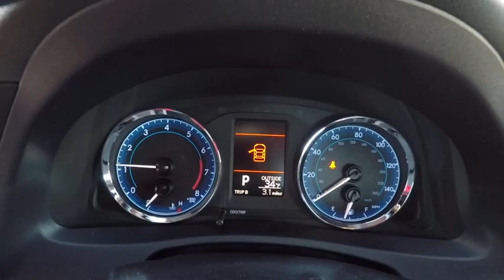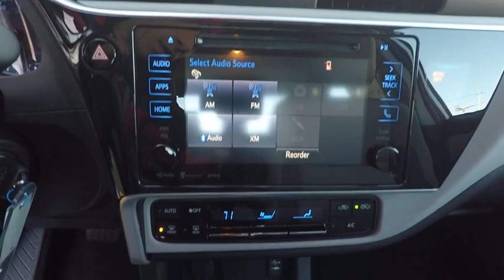2018 Toyota Corolla LE Schaumburg IL 180665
2018 Toyota Corolla LE

Schaumburg Toyota
875 W Golf Rd

REAR BUMPER APPLIQUE|50 STATE EMISSIONS|LE PREMIUM PKG|MUDGUARDS|ALL WEATHER MATS